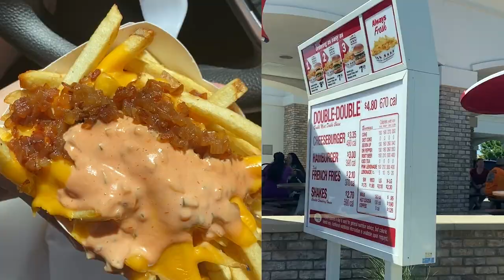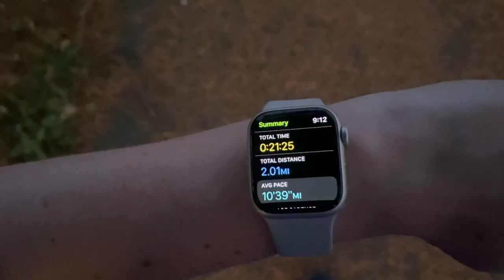How to Earn Money Online | Fulfilling, Productive Day in My Life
Welcome to a day in my life! I'm a freelance copywriter working 'full time' from home, and a new mom trying to juggle everything as it comes. ⬇️⬇️⬇️

If you enjoy transparency, honesty, and ethics in business, I invite you to stick around! That big, flashy number may have caught your eye, but there's a lot more to love.

This is my day in the life of a copywriter (or copywriter day in the life, whatever you want to call it). The best freelance platforms are built for freelance writing - connecting eager, high-paying customers with talented creatives who know how to offer exceptional value. Pursuing freelance jobs from home and can be really challenging to start, but super worth it in the long run. After you learn how to make money copywriting and master the art of copywriting for beginners, you can make money online and create a schedule you love. I didn't take a copywriting course, learn copywriting from a guru, or follow any copywriting tutorial to get where I am today, but after years of patience, practice, and dedicated progress, I've built a six-figure freelance copywriting and marketing business that works for me. Start with a Fiverr tutorial or consult with a top rated fiverr pro seller like myself and get a head start on your next big career move. Day in the life vlog videos are my favorite!

Learn how to make money online and work from home as a freelance copywriter like me! Whether you're building a freelance copywriting business or selling another skill online, freelance platforms like Fiverr are changing the future of work. Now you can monetize your talent and learn how to work from home. Freelance copywriting on Fiverr is my absolute dream job - hands down. Every Freelance Friday, I share freelancing tips, freelance advice, advice for freelancers, Fiverr tips, Fiverr advice, advice for Fiverr sellers, Fiverr business tips, and a look inside my freelance lifestyle as a solopreneur business copywriter. It's a blast!